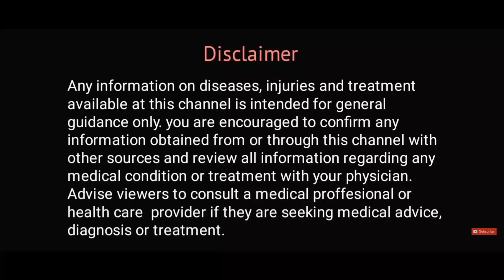Best Homeopathy medicine for Sciatica Pain | साईटीका रोग के लक्षण ईलाज ।पेर की नस दबने के लक्षण ईलाज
Sciatica homeopathic treatment। साईटीका रोग के लक्षण ईलाज ।पेर की नस दबने के लक्षण ईलाज ।
This video is for knowledge purpose only. Please consult your doctor before taking any medicines.

There is ver good treatment of sciatica pain in Homoeopathy.Commonly used medicines are- Colocynth 200, Rhus Tox 200, Arnica 200, Gnaphallium30, viscum album 30.

symptoms it is not a painkiller it is something which corrects the biological process so that the pain automatically comes down so it is based on the symptoms that we identify in homeopathy it is very important to
understand a few things before you prescribe in sciatica the location where the pain is there is it right sided is it left sided we have to take that into consideration because the medicines for right side and sciatica is different the medicine for left side sciatica is different the
medicine for sciatica pain alternating between left and right side is again different